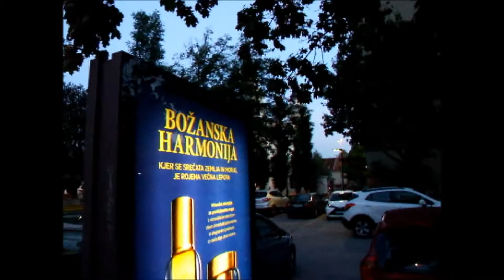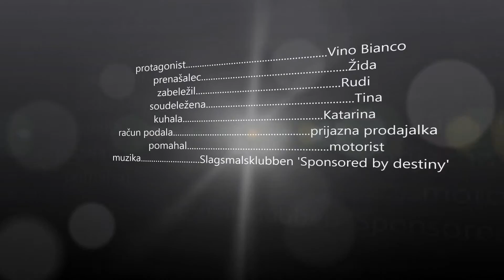what party?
(director's cut)